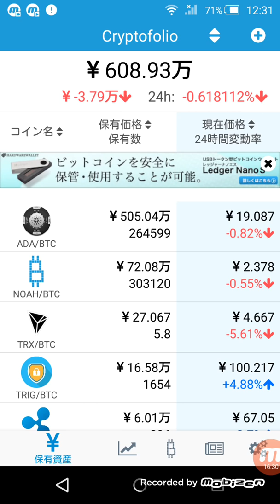ADAの評価は、A＋ 仮想通貨 暗号通貨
HERO
ヒーロー
ICO
草コイン
セントラリティー
億り人
爆上げ
ノアコイン
ノア
仮想通貨 税
仮想通貨 次
仮想通貨 草
仮想通貨 歌
仮想通貨 税
仮想通貨 次
モナコイン
ダッシュ
リップル
リスク
ネム
ザイフ
ビットキャッシュ
ヒーロー
ダッシュ
ファクタム
コインチェック
ノアコイン
バンクエラ
ノアコイン
マインコイン
革命コイン